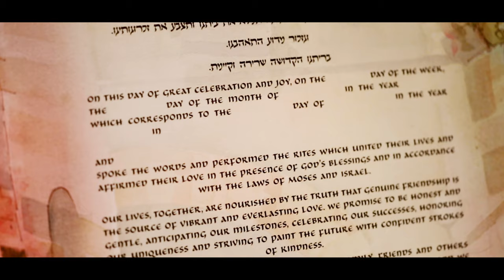"You Are The Greatest Thing That Has Ever Happened To Me" Astha & Noah Wedding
In January 2020 this amazing couple celebrated their marriage with an elaborate and beautiful Indian ceremony in India.  A year and a half later, they celebrated with a beautiful Jewish ceremony in Springfield, Illinois.  When two people from vastly different backgrounds come together, it's truly magical. Their heartfelt letters bring the emotion to the surface in this amazing wedding day.

Gear List:
Tamron 24-70mm
Canon 24mm
Canon 70-200mm
Canon 5D Mark IV
Tascam DR-10
Zoom H4N recorder
Zhiyun Crane 3s stabilizer
Zhiyun Crane 2 stabilizer